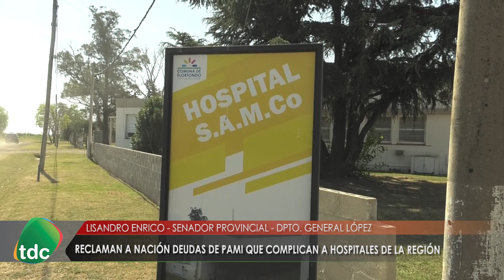ENRICO DEUDAS PAMI